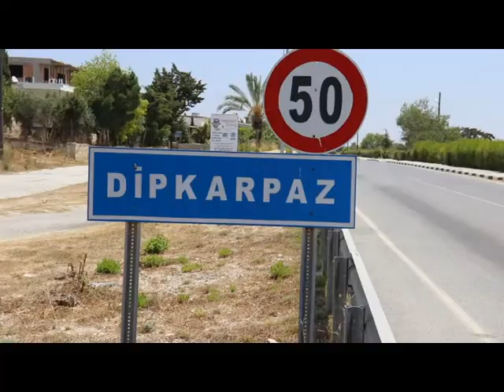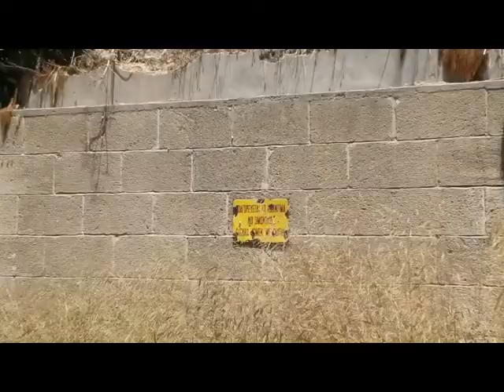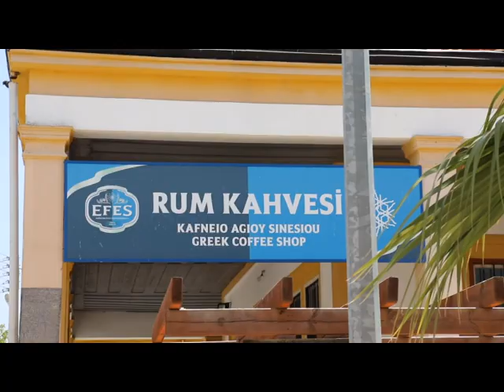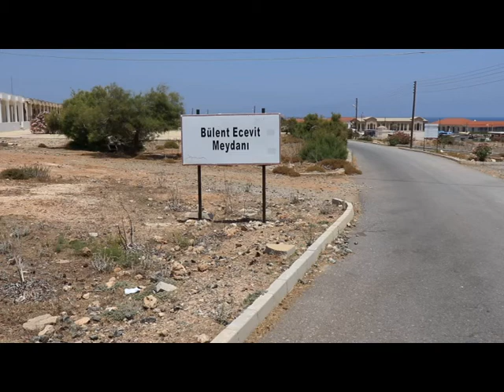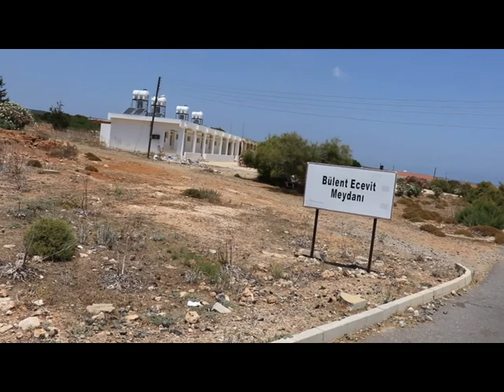Her Yerde Haber Var DİPKARPAZ